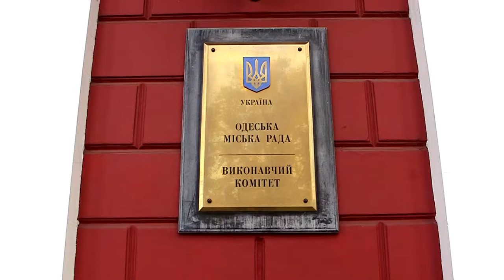Вечер на Думской. Лилия Леонидова, 19.11.2018